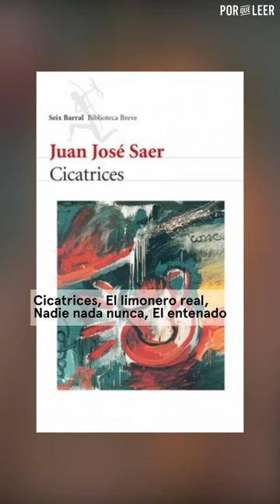Quién es JUAN JOSÉ SAER, el autor de la semana | En 1 minuto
Saer nació el 28 de junio de 1937 en Serodino, Santa Fe. Su familia se mudó a la capital de la provincia cuando él tenía 11 años y ahí se formó y dio sus primeros pasos en el periodismo, la docencia y la literatura.
Su primera obra, la antología En la zona, vio la luz en 1960 y desde allí hasta su muerte en 2005 la pluma de Saer no dejó de mojarse en el tintero.

👉🏽 Sobre Sombras sobre vidrio esmerilado
La poeta Adelina Flores descansa en la tarde mientras su cabeza se va más allá del "ahora" para revivir tiempos pasados. Frente a ella, la puerta del baño con vidrio esmerilado, detrás de la que su cuñado se desviste para darse una ducha.
Adelina arma en su cabeza un poema a medida que el presente y el pasado se cruzan gracias a personajes y escenarios.
Saer logra construir una narradora valiente -aunque sufrida- que carga sin querer con el dolor de varias generaciones de mujeres que no pudieron mostrar quiénes eran y quedaron ensombrecidas tras los cristales.

👋 ¡Charlemos!